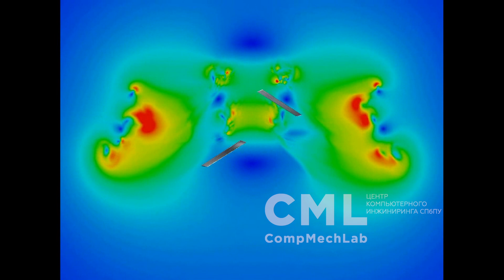Численное моделирование нестационарной аэродинамики вращения винта. Поперечный срез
Результаты суперкомпьютерного СFD моделирования нестационарного режима течения потока воздуха при вращении соосных винтов, полученные специалистами Инжинирингового центра «Центр компьютерного инжиниринга» (CompMechLab®) Санкт-Петербургского политехнического университета Петра Великого.

Модель Турбулентности –  Detached Eddy Simulation (DES)
Количество расчетных ячеек ~ 35 млн.
Среднее время счета на 1120 ядрах  ~ 5 суток